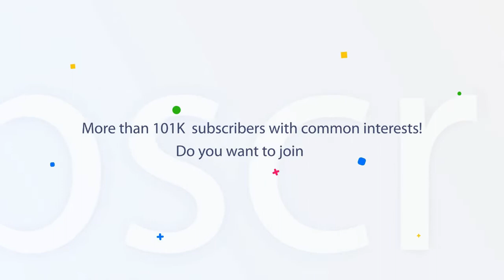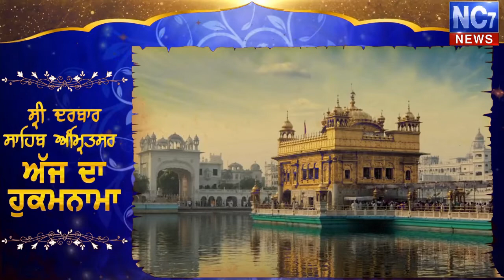7 July 2019 | Today's Hukamnama | Harmandir Sahib | Golden Temple, Amritsar | Nc7News